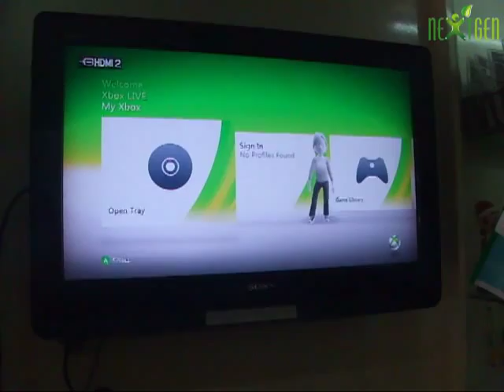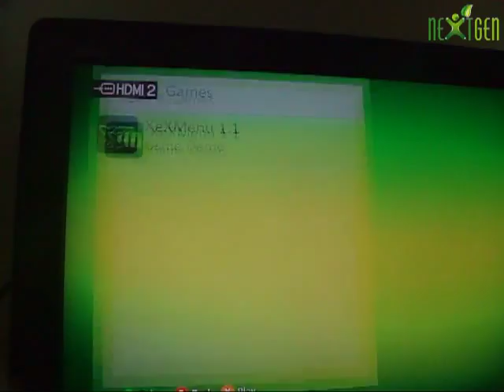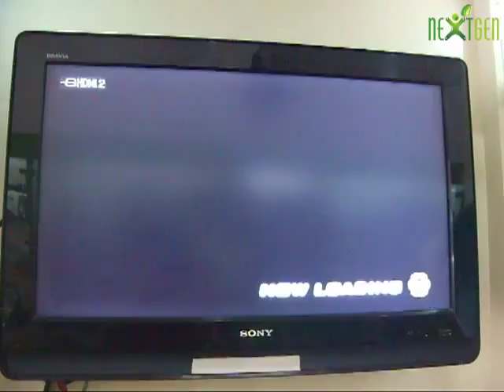nextgen.com.vn - Thử nghiệm Jtag RGH với Xbox 360 - Nextgen Production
Video về quá trình thử nghiệm Jtag RGH trên Xbox 360.